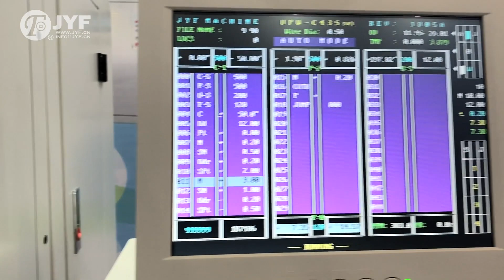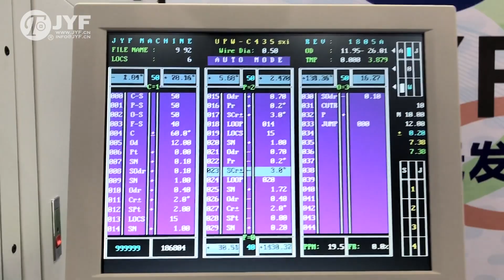JYF C435sx Coiling Machine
4 Axes Coiling Machine for Wire Diameter: 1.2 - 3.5 mm
High-Speed spring production with Auto spring free length fixture.
We provide coiler machine for compression, torsion, extension and wave springs.

Now it is shipped with new control software (Differ from the video). Key features include:

-Industry 4.0 Compliance: The system adheres to Industry 4.0 standards, utilizing advanced technology to enhance intelligence and efficiency in the production process.

-Multi-Person Remote Monitoring: Management personnel can remotely monitor and analyze production conditions from their offices, facilitating efficient remote production management.

-Remote Collaboration: The system supports remote collaboration programs, allowing operators to control the machine remotely and improve collaborative production.

-Servo Motors with Absolute Encoders: The machine employs servo motors with absolute encoders, eliminating the need for zeroing during startup and enabling immediate production.

-3D Model Support: When editing new springs, users can choose 3D models, and the system automatically generates spring profiles, simplifying the setup process.

-Direct Input for Spring Parameters: Users can input spring parameters such as outer diameter, spacing, coil count, and tolerance requirements directly, enabling the production of fully inspected compression springs.

-Tower Spring Production: By directly inputting front and back outer diameters, spacing, and coil count, the system can produce perfect tower springs.

-Data Management: Customer orders, drawings, production programs, yield rates, batch production volumes, and other information are stored in a database for easy retrieval and analysis.

-Selection of Cut Types: Users can switch between straight cut and helical cut modes on the screen, with the system automatically calculating cut tool trajectories and angles, significantly improving production speed.

-Safety Features: Outer diameter, spacing, and core axis have limiting functions to prevent operational errors or damage during program execution.

-Length Inspection Options: The machine comes with standard length inspection devices (S.L.D.) and offers optional contact-type (SERVO) length inspection or imaging inspection systems (CAMERA).

The JYF PERGO system features a user-friendly interface in Chinese and supports multiple languages, providing a convenient operating experience for users.